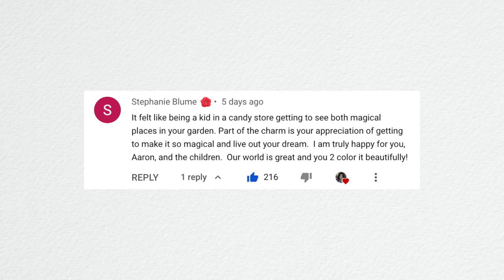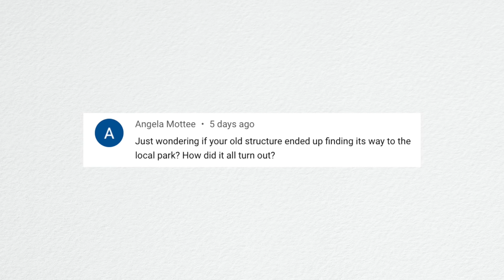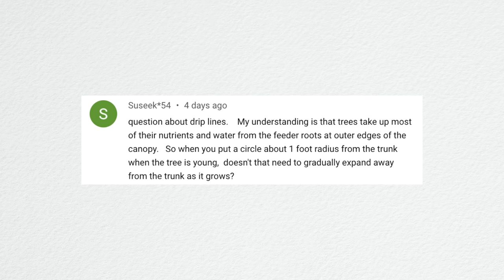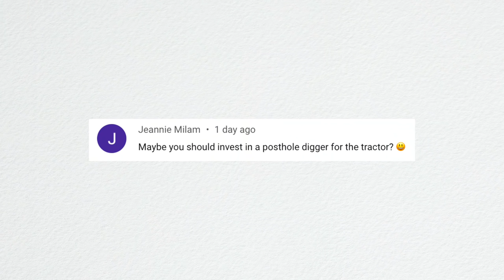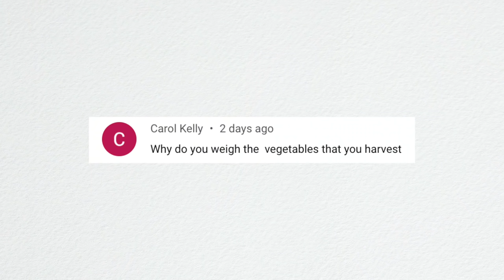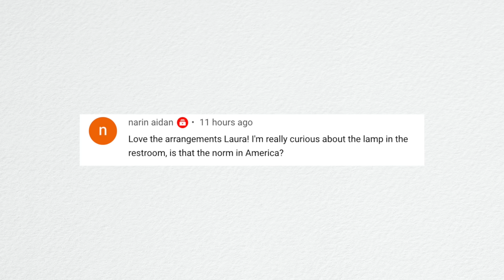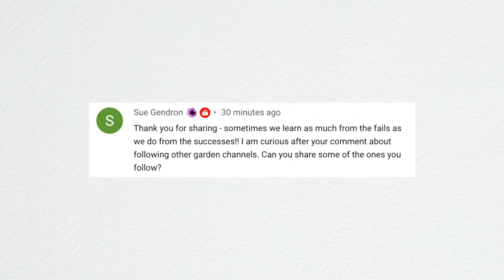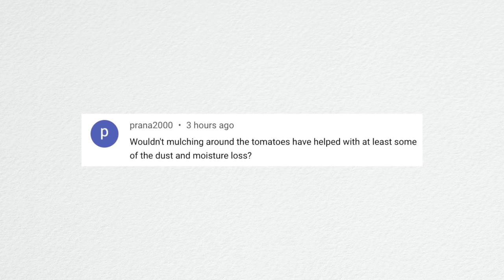What is a Knot Garden? // Is Your Mom Getting a Hartley Too? // Recap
Tour of the Butterfly Garden & Hartley Greenhouse Update!
Planting One Pine & Two Birch Trees!
Finishing Up Our Onion & Potato Harvest and Prepping them for Storage!
Seeding Grass, Cut Flower Arrangements & Strawberry Biscuits!
8 Garden Fails This Year!